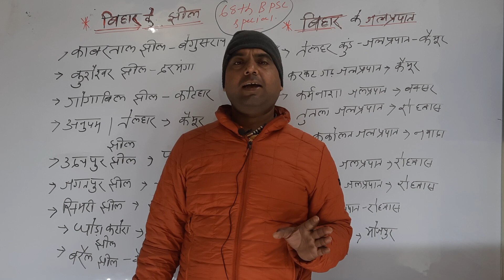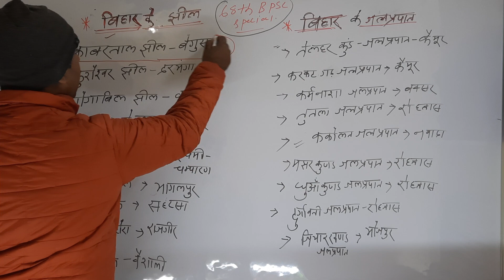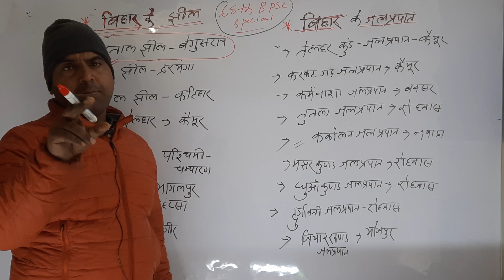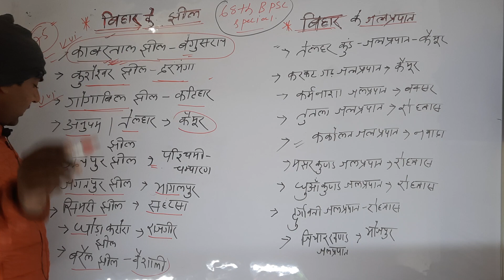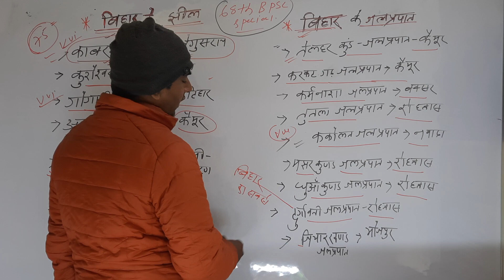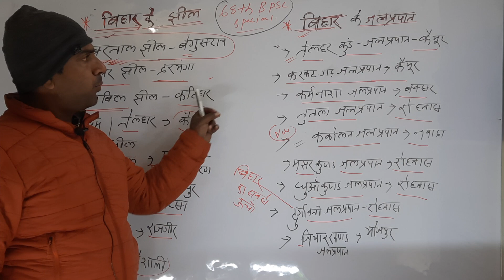बिहार की प्रमुख झीलें & प्रमुख जलप्रपात By punit sir bpsc bssccgl3 daroga Bihar special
बिहार की प्रमुख झीलें & प्रमुख जलप्रपात